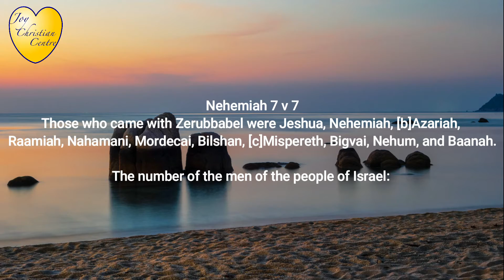Your Daily Word Ep33 - Serving Fully Wherever You Are Positioned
This is Your Daily Word - Pastor William continues the book of Nehemiah and we are in Chapter 7

DM directly for zoom links and join mid-week fellowship